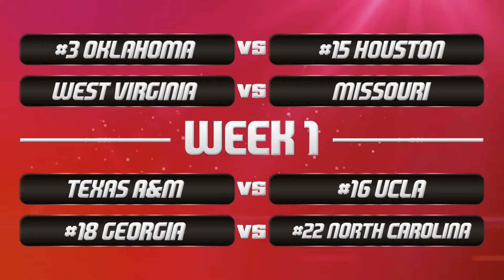"MORE HYPE THAN POKEMON!" | CFB Mania - Week 1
A brand new college football season is among us! It's prediction time!